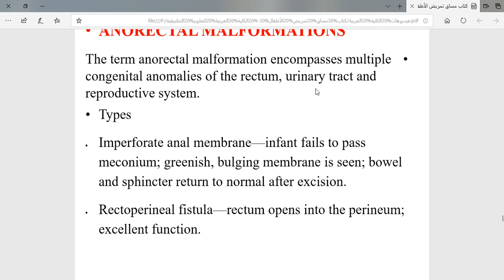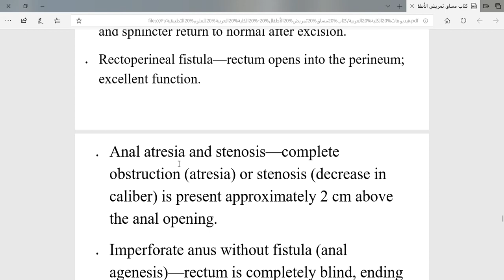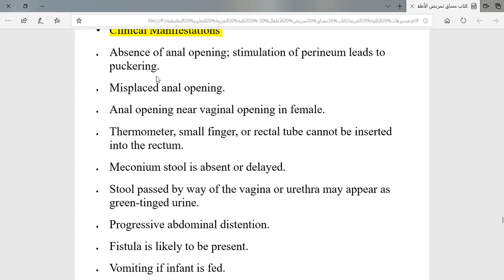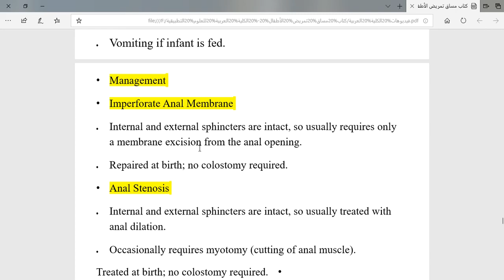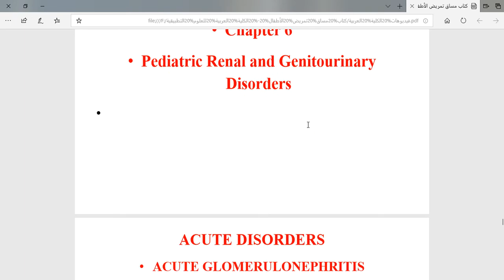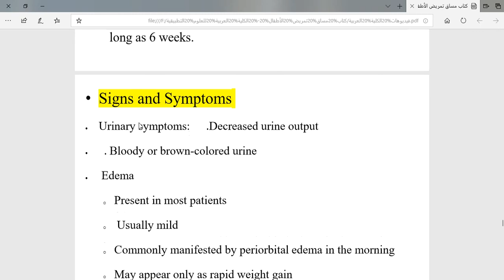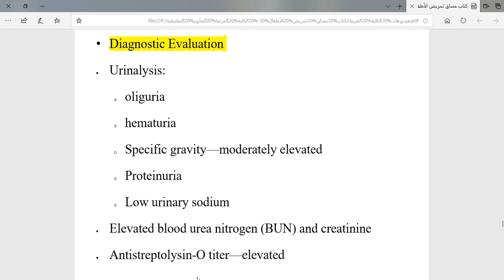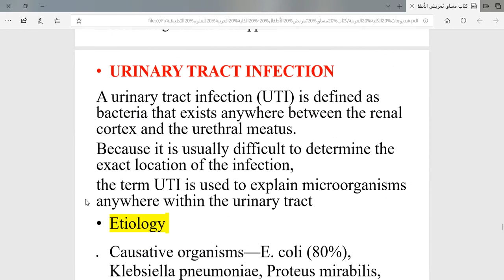Anorectal malformation & AGN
الكلية العربية للعلوم التطبيقية - مساق تمريض الأطفال - Chapter 6